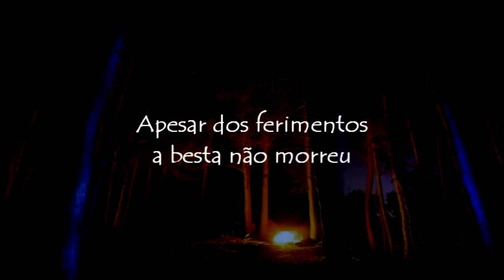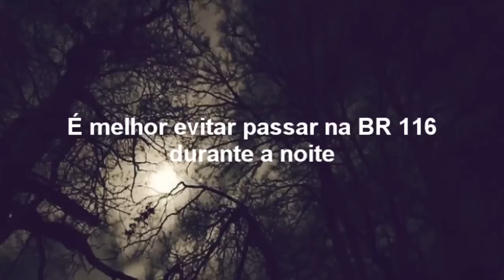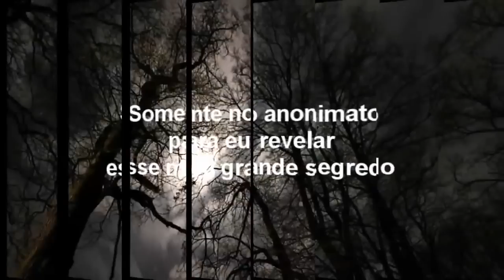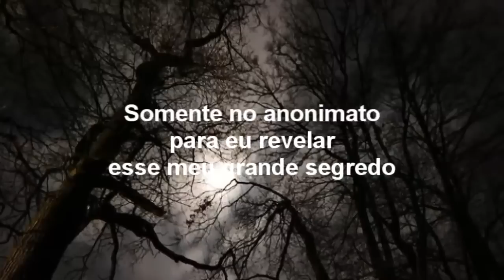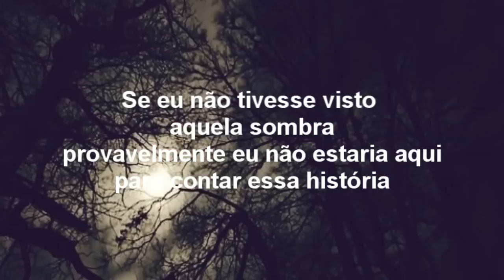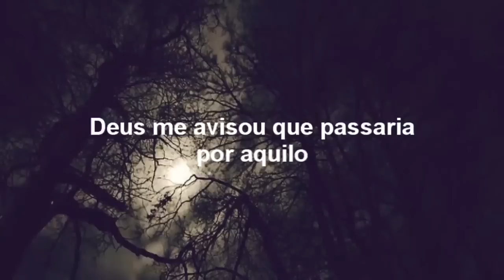O ACAMPAMENTO DO LOBISOMEM